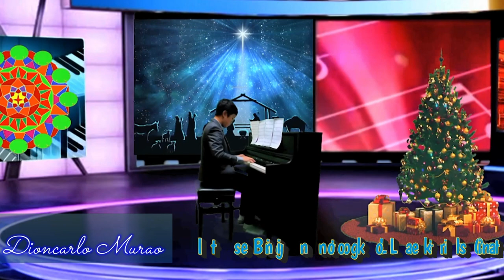DIONCARLO MURAO It's Beginning to Look a Lot Like Christmas